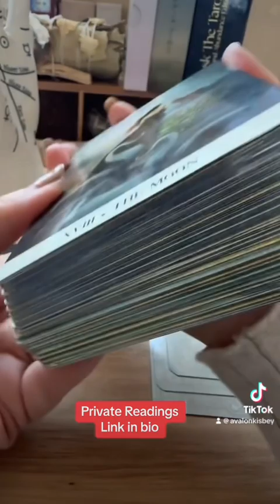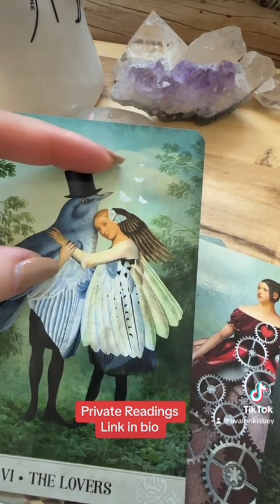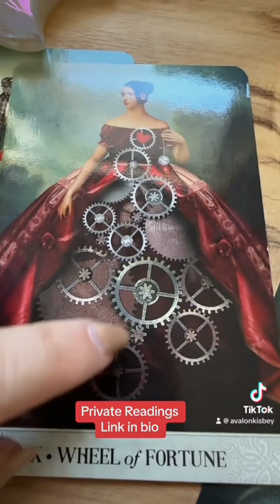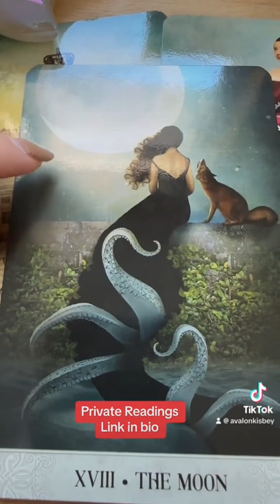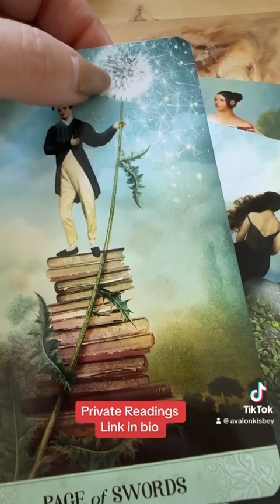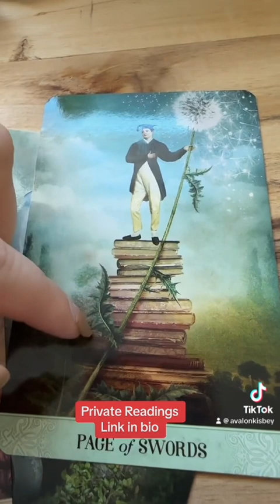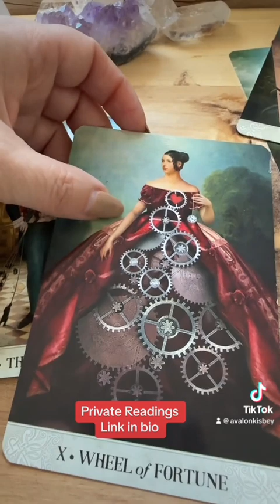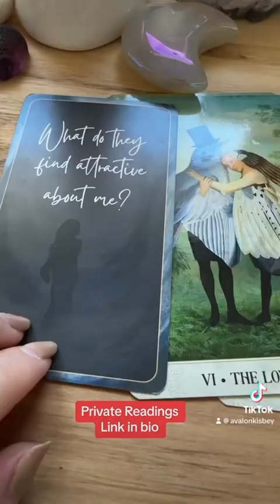What do they Find ATTRACTIVE about YOU?